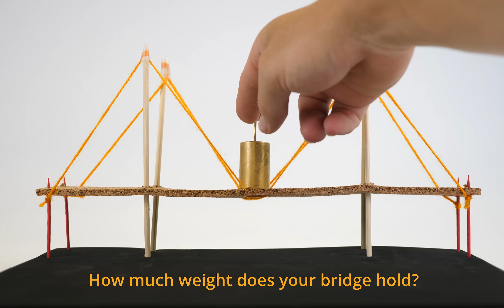Construction Technologies: Create the Strongest Bridge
Students work in pairs to create three simple types of model bridges (beam, arch, suspension). They observe quantitatively how the bridges work under load and why engineers use different types of bridges for different places. They also get an idea of the parts needed to build bridges, and their functions. The strength of model bridges is mainly a factor of the quality of materials used, and therefore they do not provide a clear visual representation of tension and compression forces involved. Yet, students are able to see these forces at work in three prototype designs and draw conclusions about their dependence on span, width and supporting structures of the bridge designs.